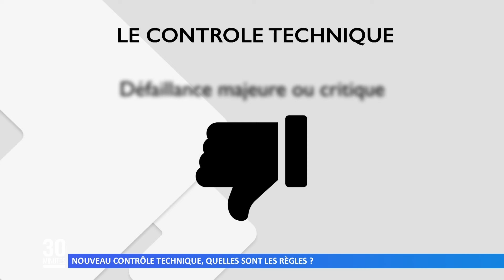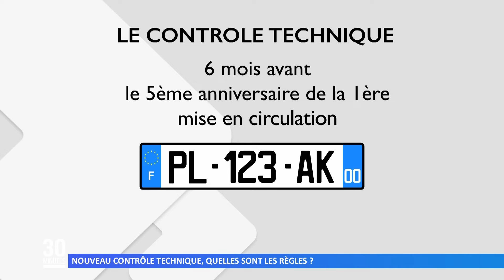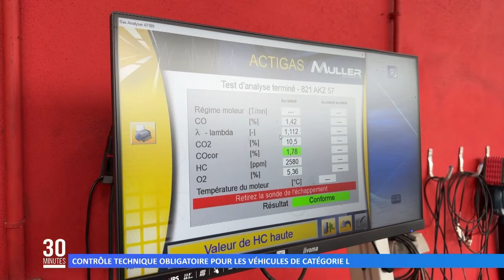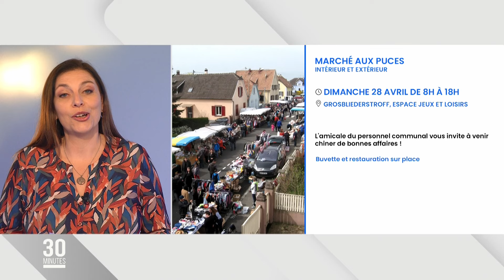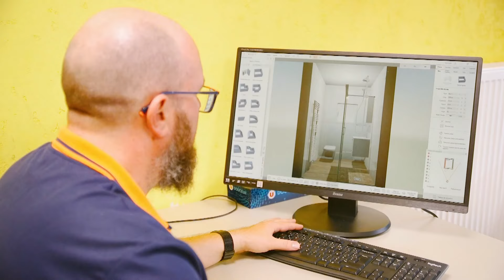L'intégrale de l'émission du 25 avril 2024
Dans cette émission retrouvez :
0:00 L'actu du jour
1:25 Duplex : La CUMA de l’est mosellan expose son matériel pour le public
6:06 Des températures qui inquiètent les arboriculteurs
8:28 Nouveau contrôle technique, quelles sont les règles ?
10:48 Contrôle technique obligatoire pour les véhicules de catégorie L
14:24 L’ADAVNA fait le point sur les droits des mineurs
21:05 Le cadre avec Laurent Kremer et Daniel Bour